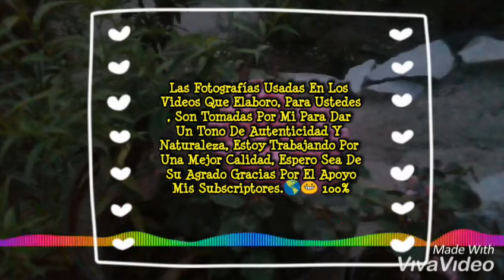Styx Wave - The Universe (Alan Walker Style)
Hello friends today I bring you a song whit a unique style.

Forbidden: Alan Walker Style
It has a little from the producer Alan Walker important this song was inspired by the more was not created by the not to be confused the true creator of this beautiful music la the one that appears in the tittle.
This channel specializes in electronic music. If you are a fan of Alan Walker and his style in songs inspired by your music, you are in the right place.
IMPORTANT: It is forbidden to copy, reproduce, distribute, publish, transmit, disseminate or exploit any form of part of this service without the prior written authorization of MSN Records (Mh5r) or the corresponding.
DO NOT COPY SOUND
DO NOT COPY MUSIC
DO NOT MODIFY THE NAME
 With the style of producers as:
K-391 Ahrix Alan Walker
And inspired in producers as:
Please do not upload the music without the author's permission, avoid having problems with the author and do not cause them to the channel.